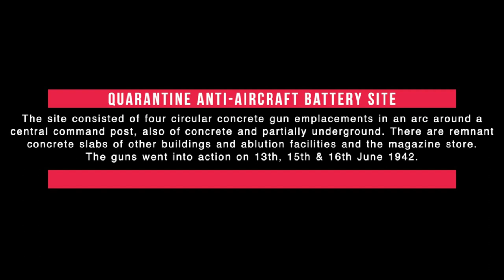Come Together | The Beatles | Wendell Live! Cover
Here is a cover of The Beatles song “Come Together”. I paired this with drone footage of the historic WW II Anti-Aircraft site Darwin, Australia. Thank you to Drone Kings in Darwin for the excellent footage. Take a peek, and please “Like” and “Share”. It does help my channel. Enjoy your visit to this historic location!

Get cool access, music fun facts, free tips, tricks and more

Thanks to the Drone Kings in Darwin for this great footage!

All tips go towards the purchase of buying backing tracks for future covers.  Thank you!

Let’s Connect!